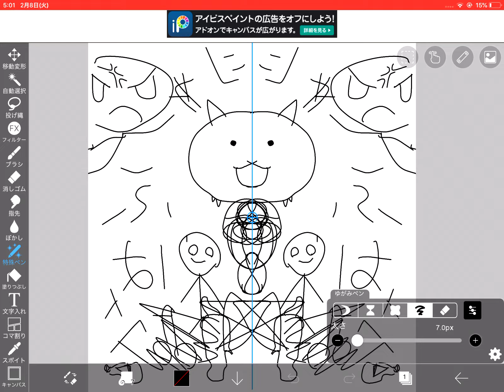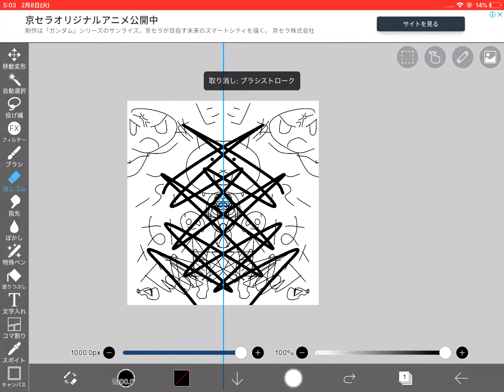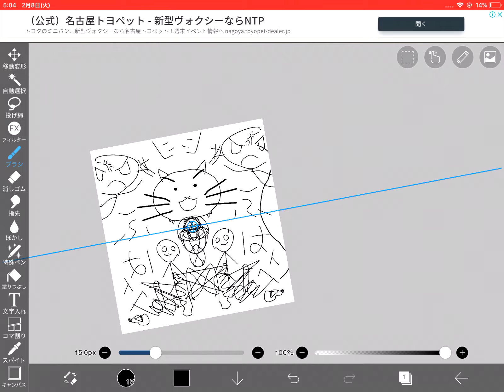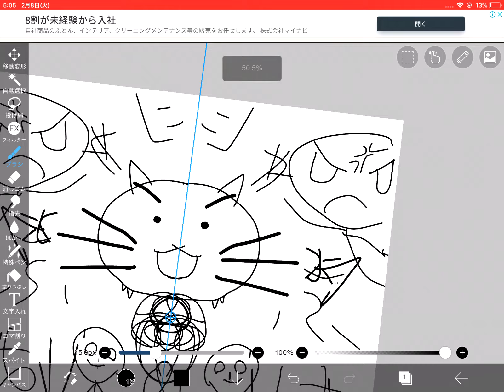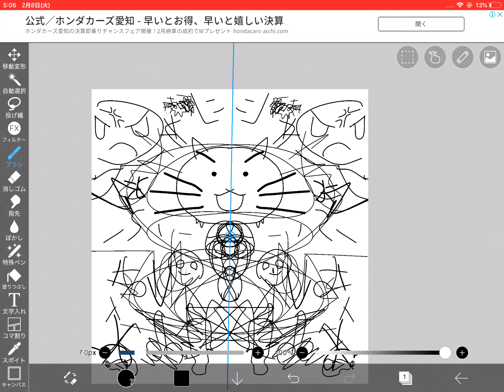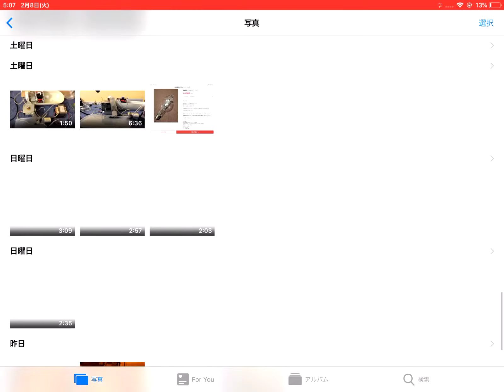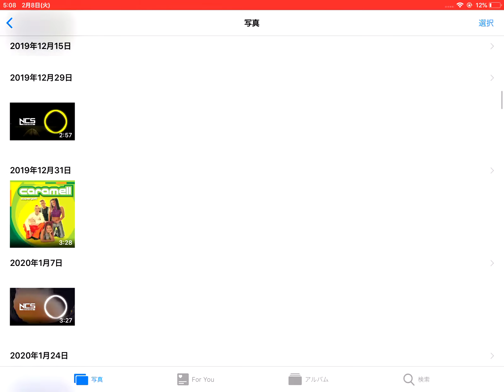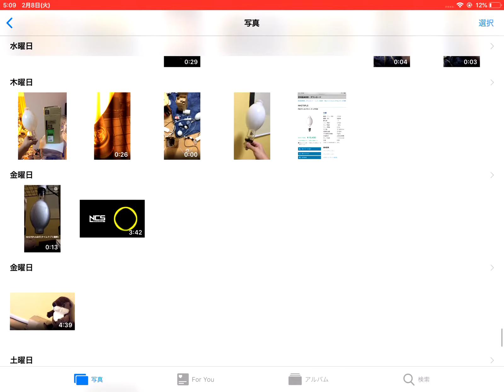深夜テンション謎動画